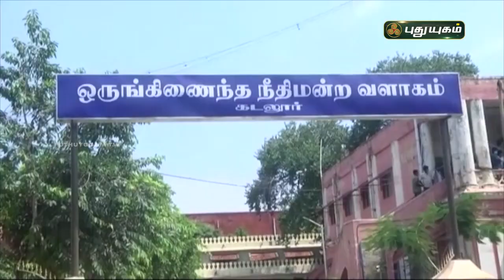ஆவன கொலை வழக்கு - ஒருவருக்கு தூக்கு தண்டனை | செய்தித் துளிகள் | PuthuyugamTV